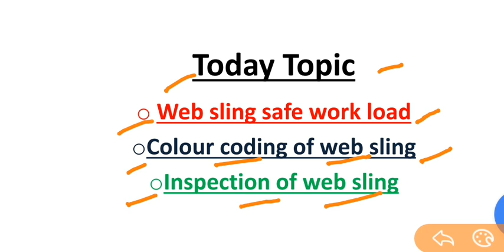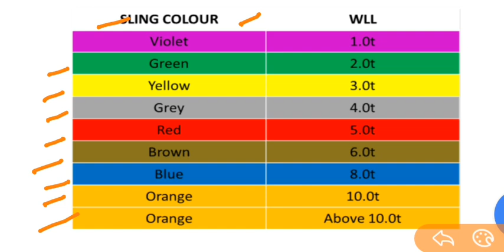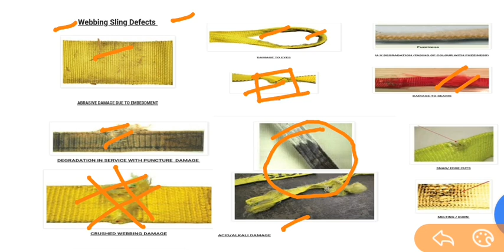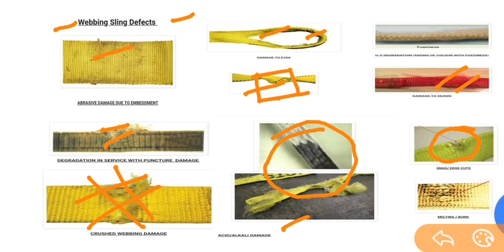Web sling colour code and inspection safe work load in hindi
Hi,

  Here you understand about web sling safe work load and colour code.

What do you wanna see next? Plz comment

Thanks!